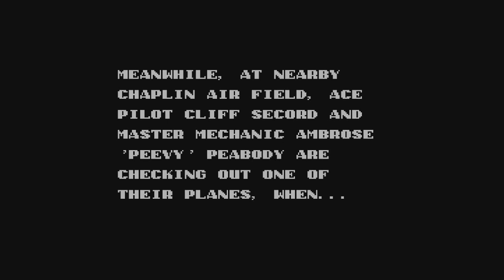THE ROCKETEER (NES) - [Inseguendo Walt Disney #6]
Se apprezzi i miei video  puoi supportarmi in tanti modi. Per esempio, puoi acquistare giochi sull'Humble Store seguendo questo link: